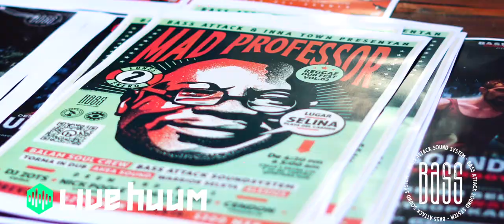REGGAE DUB FEST VOL. 02 - ((MAD PROFESSOR)) - PLAYA DEL CARMEN - MEXICO - 2023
A quick resume of the REGGAE DUB FEST VOL. 02
PLAYA DEL CARMEN - RIVIERA MAYA MEXICO
REGGAE DUB & JUNGLE MUSIC

DJ´S at video:

Warrior Selekta - Tor Ma in Dub - Akea Sound - Balam Soul Crew - Bass Attack SoundSystem - Alexius - DJ Zots - Nick Pole - Omar Bakiri - Cendon